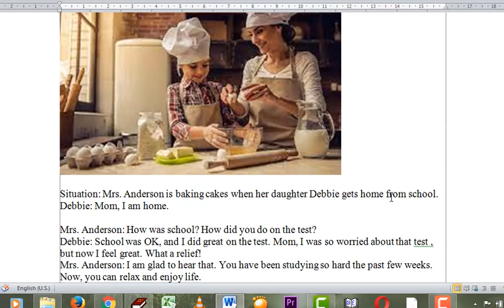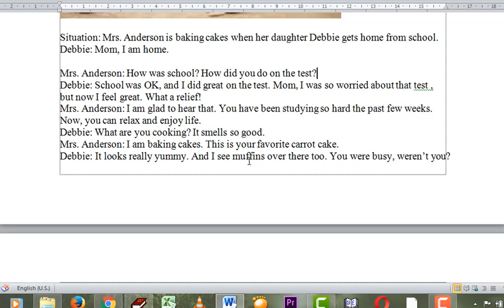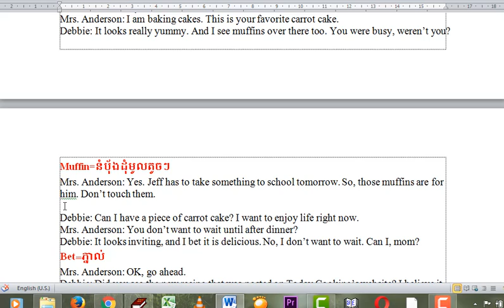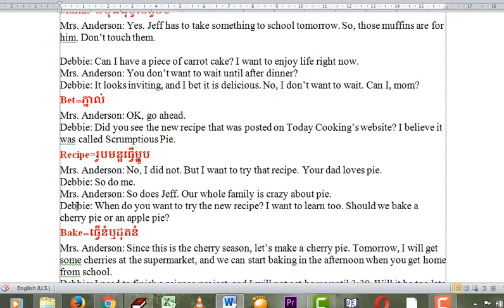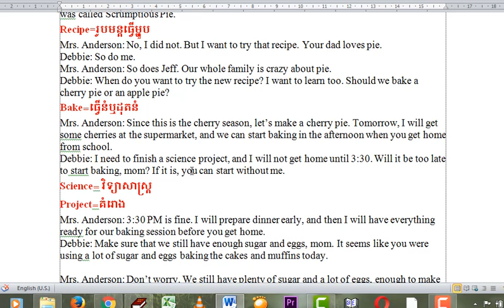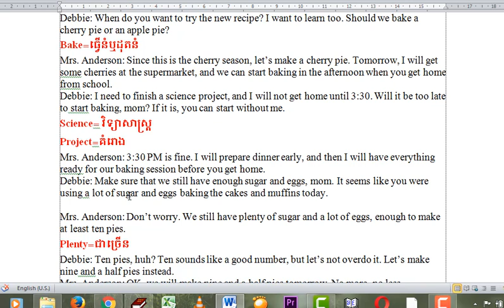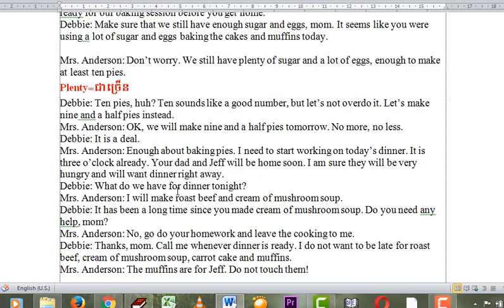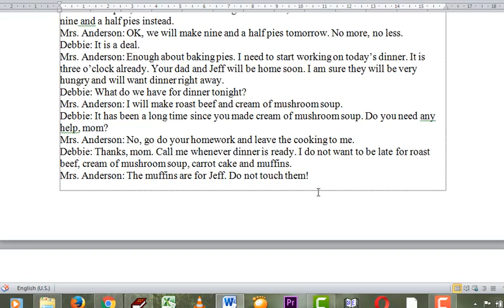Conversation#1: AN AFTERNOON IN THE KITCHEN នៅពេលរសៀលក្នុងផ្ទះបាយ. the way to baking cake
Conversation#1: AN AFTERNOON IN THE KITCHEN នៅពេលរសៀលក្នុងផ្ទះបាយ. the way to baking cake. វិធីនៅក្នុងការធ្វើនំខេក